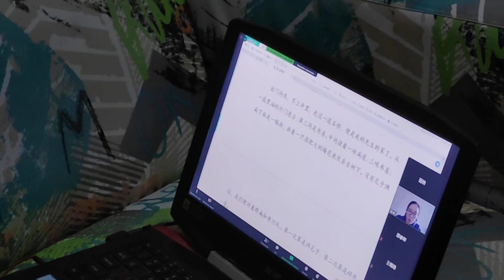9 декабря 2020 г.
3й курс университета в Шеньчжене, теперь дома на диване. спасибо коронавирусу.